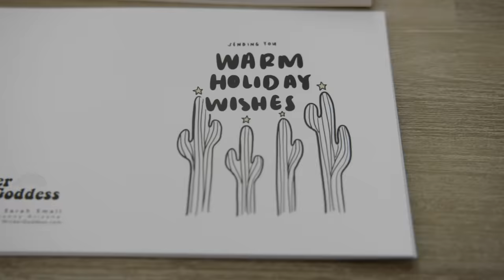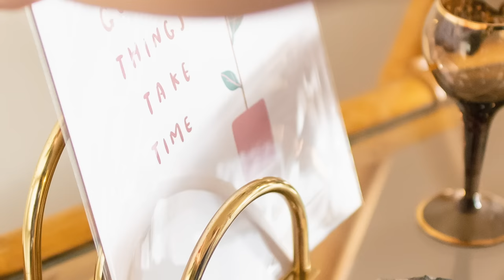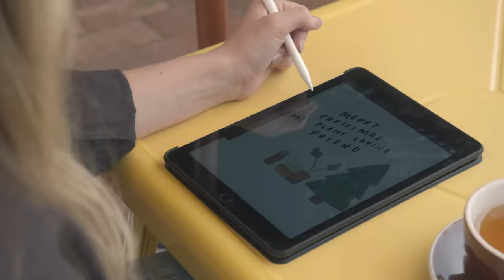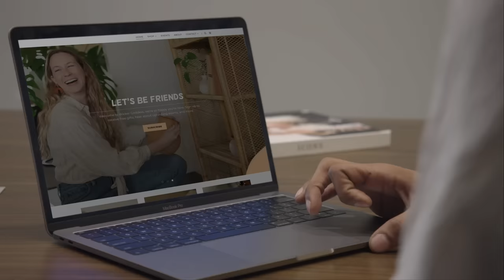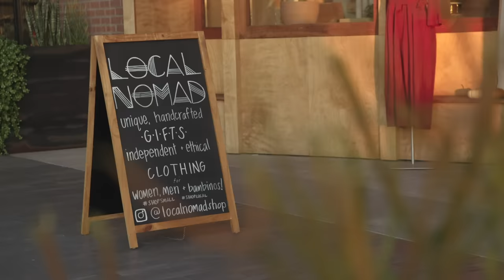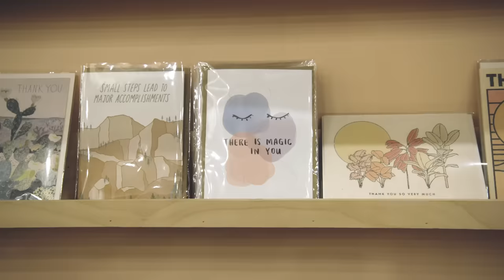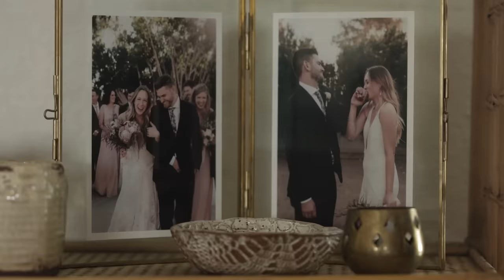In the Desert, a Business Blooms — Meet the Wicker Goddess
When nine-to-five jobs left her burnt out and unfulfilled, Tempe, Arizona resident Sarah Small decides to make a change. Channeling her entrepreneurial spirit, she starts Wicker Goddess, bringing positive energy into people's homes through a curated collection of vintage wicker pieces and handcrafted art — and creating a life for herself that brings satisfaction and happiness.

Through the highs and lows of her first year in business, Sarah navigate the peaks and valleys of entrepreneurship with the help, tools and support of her GoDaddy Guides. When not thrifting for wicker treasures or creating unique prints and cards, Sarah’s learning to manage the daily grind and demands, staying grounded in her creativity and ambition despite her fears. She explores new opportunities for growth and celebrates every small win along the way — from launching her GoDaddy website and getting her first online order to expanding into wholesale orders and custom card designs. Moving forward, Sarah has all the tools she needs to keep Wicker Goddess blooming.